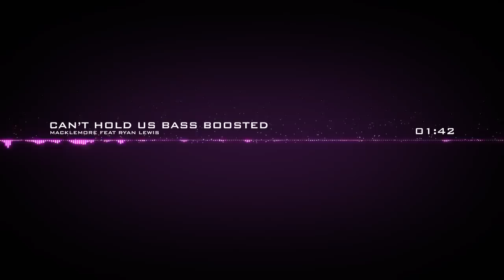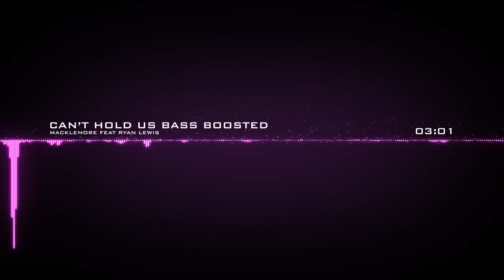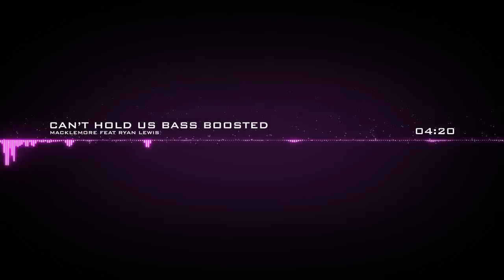Macklemore Feat Ryan Lewis -Cant Hold us (Bass Boosted)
Hi here is another one! So This was a request made today and i did it asap. I NEED SONGS TO BASS BOOST!